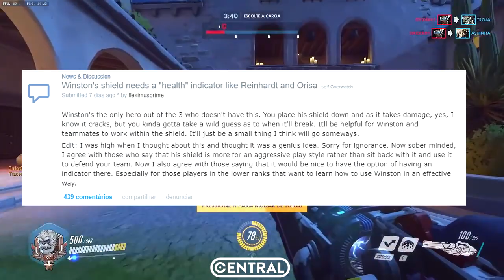OVERWATCH | MUDANÇA NO ESCUDO DO WINSTON SERÁ QUE FICARIA MELHOR? | Central Overwatch Brasil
Confira nesse vídeo a nova skin do lúcio e também uma mudança no escudo do winston que pode ajudar muito ele!